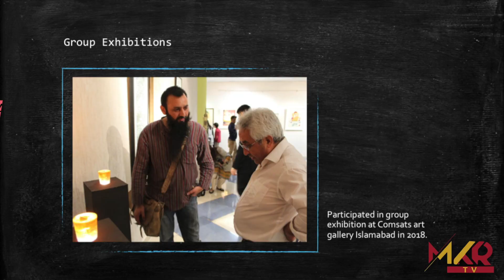YEH HAI PAKISTAN| PAKISTANI VISUAL ARTIST MOHAMMAD SAJJAD AKRAM PROMO